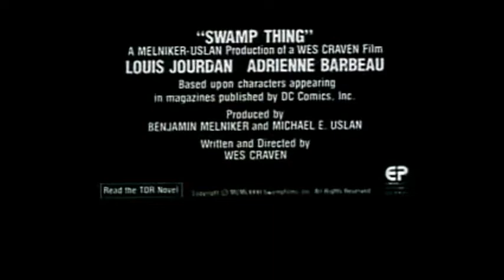LoOcultoDelCineDeCulto Swamp Thing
LoOcultoDelCineDeCulto por Cesar Amigó
Swamp Thing de Wes Craven es de esas piezas de VHS ó DVD que no deben faltar en tu colección.